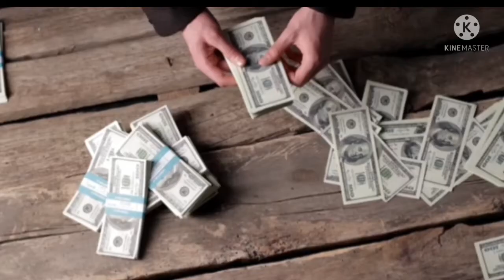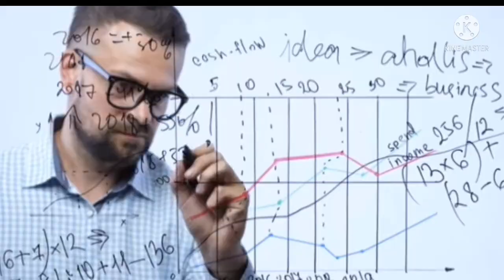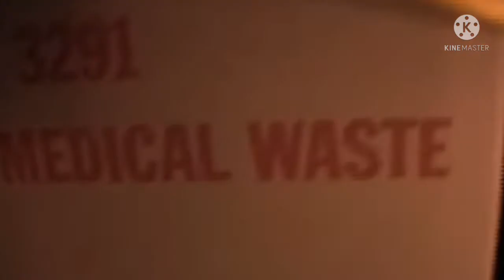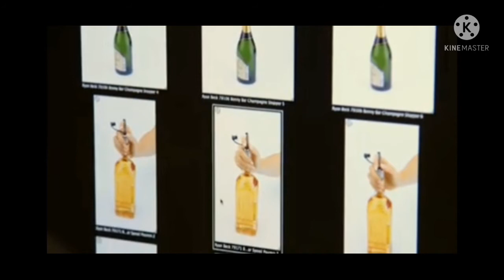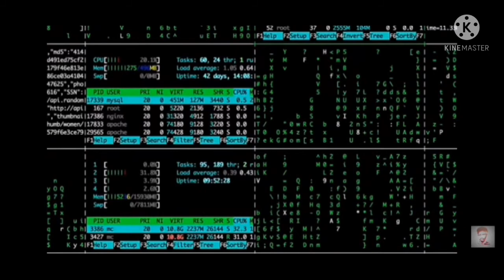unusual jobs😮🤔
Hello friends

ලෝකයේ මිනිස්සු කරන අදහාගත නොහැකි අමුතුම විදිහේ රැකියා 07 ක්

my channel